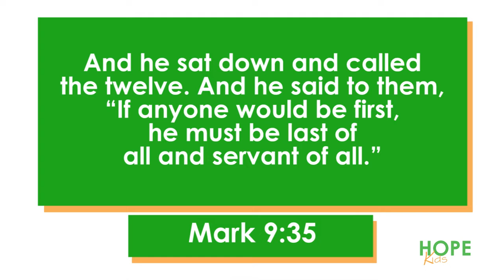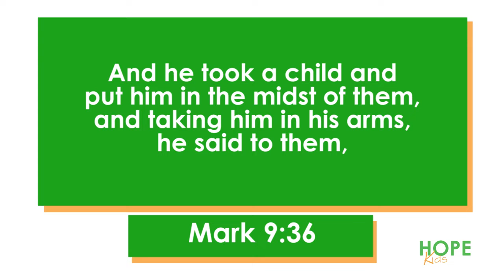Hope Kids - The Gospel According to Mark - Part 28 | Hope United Church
For more from Hope Kids and Hope United Church please